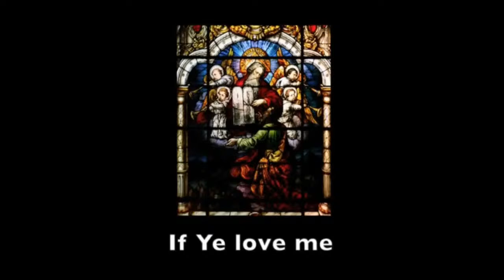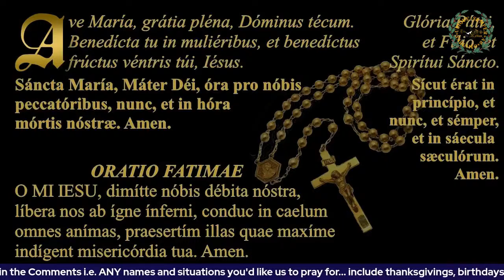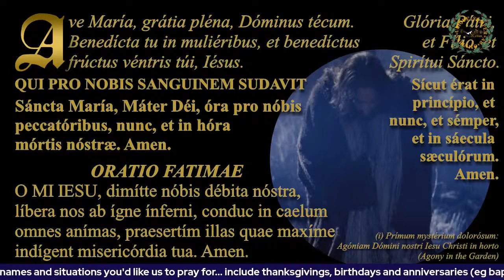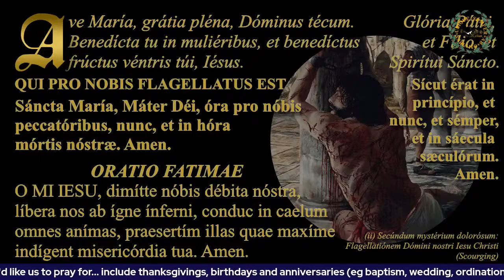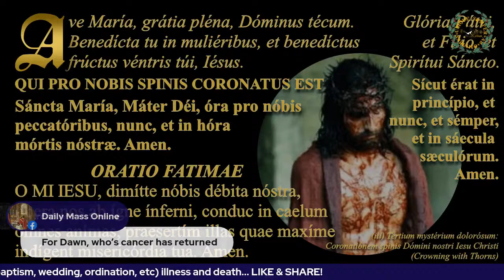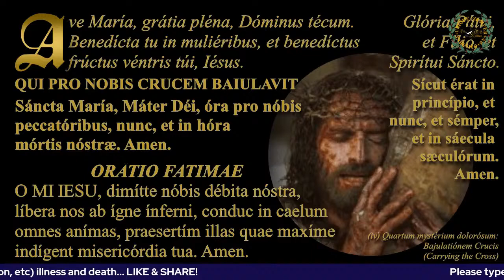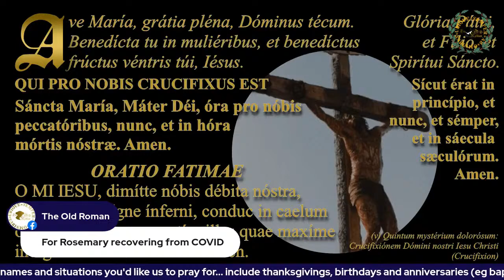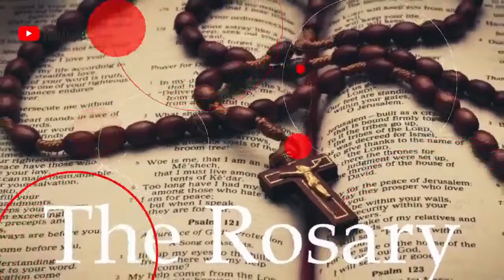Latin Rosary: Sorrowful Mysteries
Gathering a community at prayer together online... an opportunity to join others in praying the daily Rosary! Intentions may be left in the comments before or during for others to pray for - please, no full names and only brief details of scenarios/events. Remember, an intention may be offered for the entire Rosary or an intention per each decade of the Rosary. The recitation is led in Latin but you of course may pray along in any language!

⏰ DAILY SCHEDULE
[timings are GMT+01]
0600 Angelus
1200 Angelus
1725 Latin Rosary
1800 Angelus